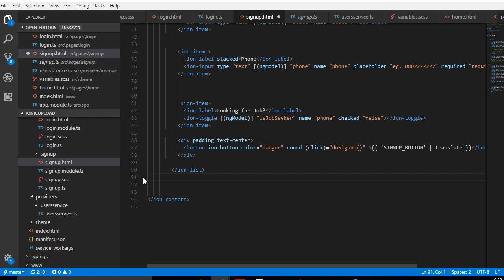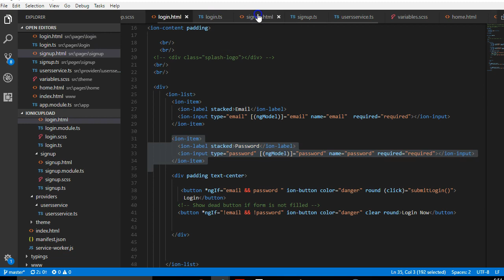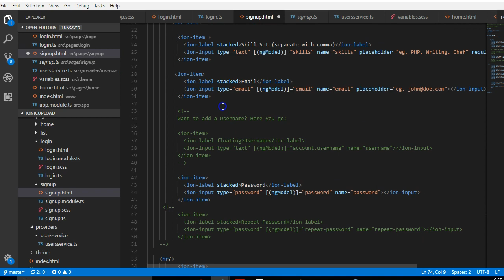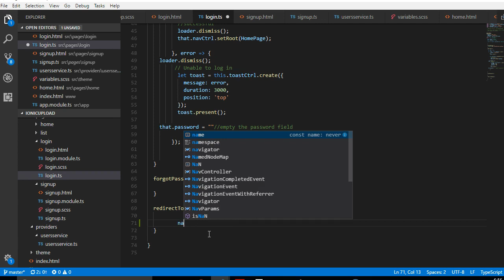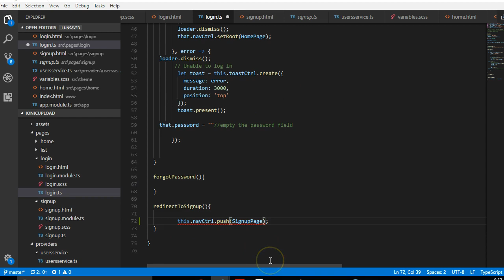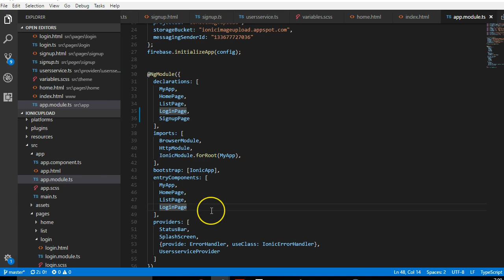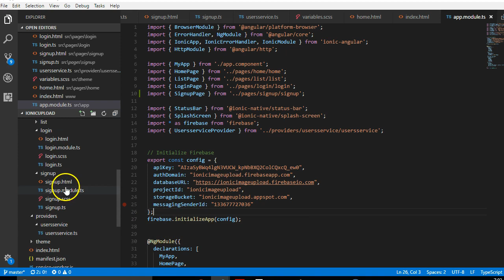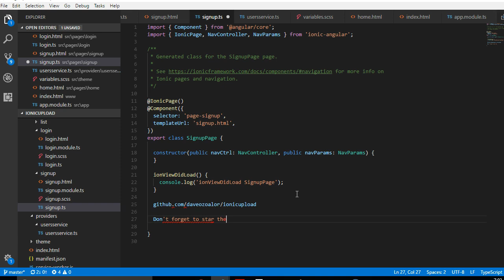Ionic 3 firebase tutorial 14 create user signup form